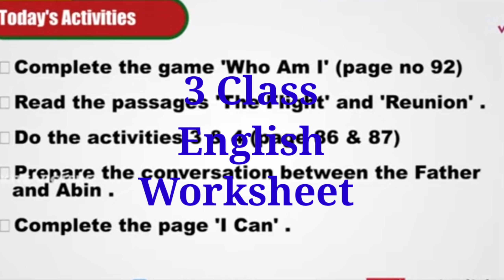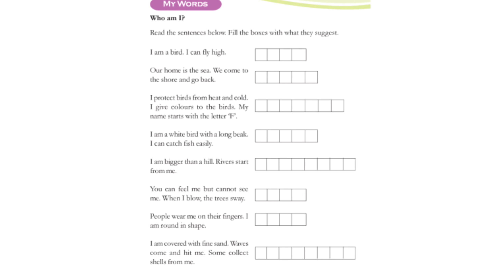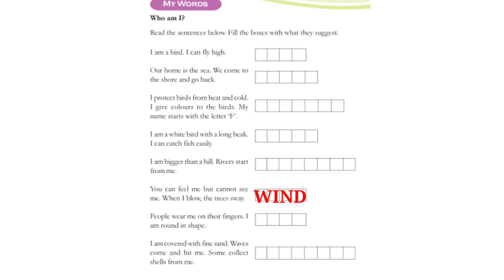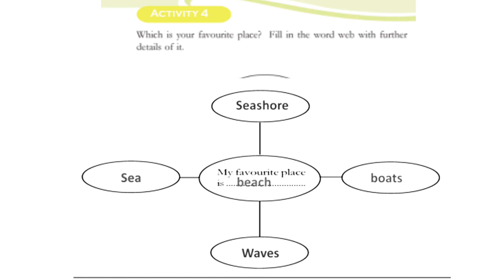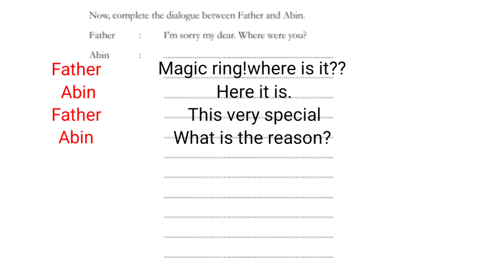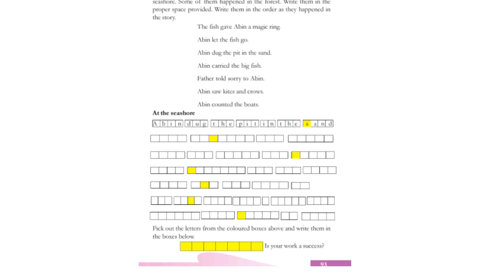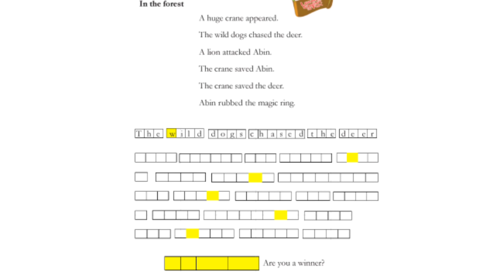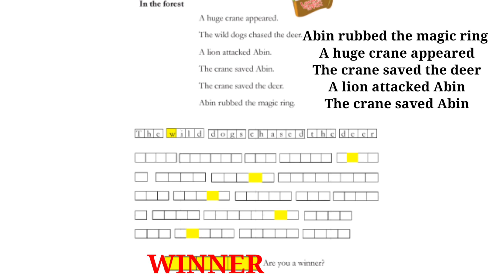Class 3 english worksheet march 12|victers std 3 english class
shaz learning std 3
shaz learning std 3 malayalam

#3 classenglsh worksheet
kite victers std 3 malayalam
malayalam worksheet class 3
class 3
victers channel class 3 malayala...
worksheet class 3 malayalam
victers channel class 3
standard 3
standard 3 malayalam worksheet
std3 malayalam
malayalam worksheet
3stdmalayalam worksheet